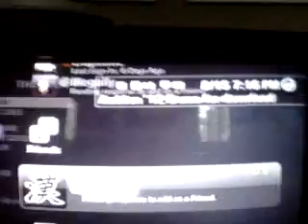family dispute 2